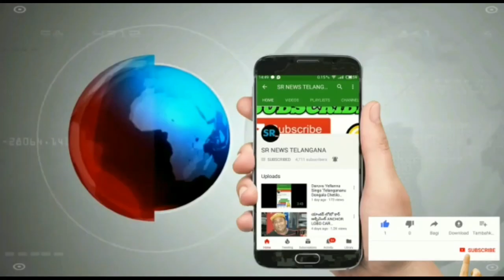కేటీఆర్ ఆలోచోనతో రాజన్న సిరిసిల్ల జిల్లాలో మారుతున్న సర్కార్ బడుల రూపాలు GOVT SCHOOL DEVELOPMENT SIR